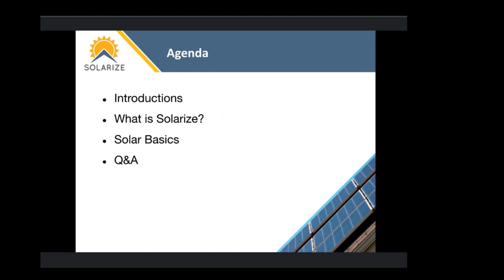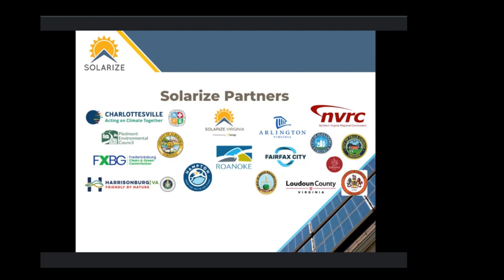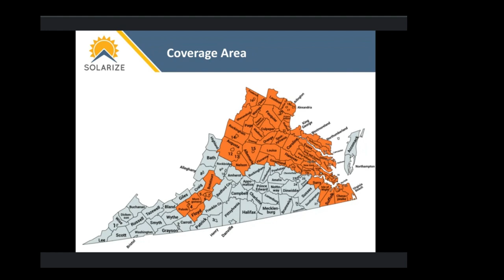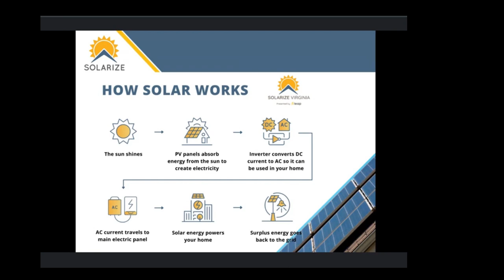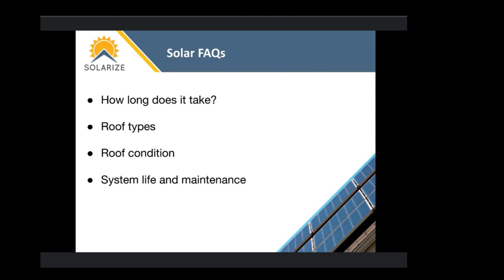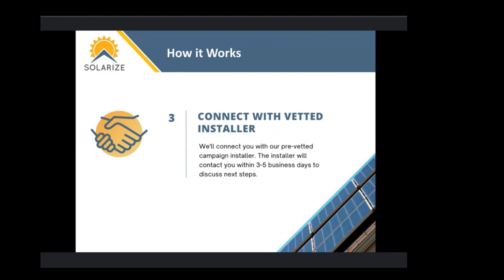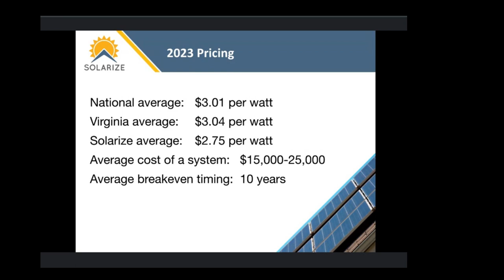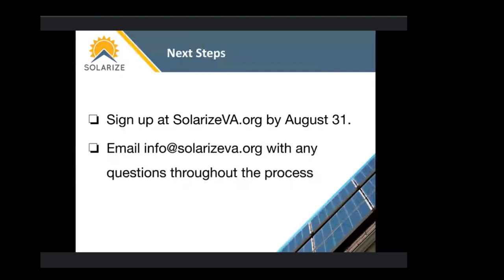Solarize Virginia Webinar: July 2023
Local Energy Alliance Program (LEAP-VA) hosted a virtual information session on July 27, at 6 p.m. for Fairfax County residents. Learn about the Solarize Virginia program, how solar energy works, and other fundamentals for installing solar at your home or business.